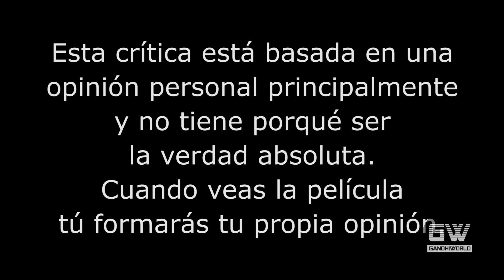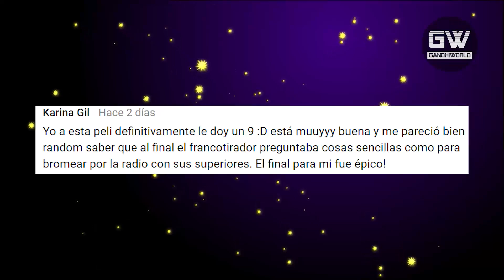El Planeta de los Simios: La Guerra (Crítica/Review)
Crítica/Review de la película "El Planeta de los Simios: La Guerra" (War for the Planet of the Apes / La Guerra del Planeta de los Simios), dirigida por Matt Reeves.